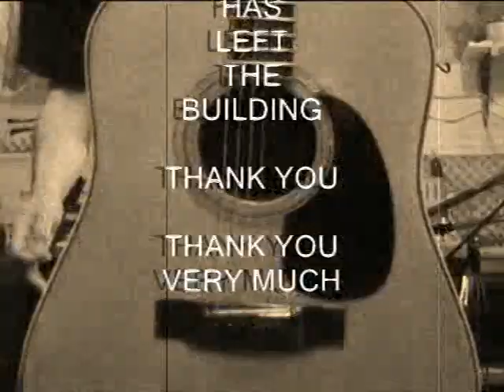I Believe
Just a song in progress...shot with a Canon DC100 and recorded on a Fostex VF160